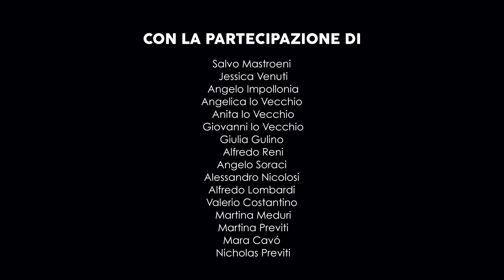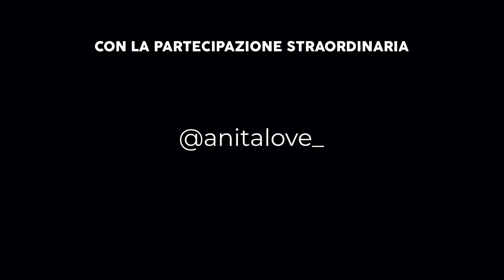Denny Napoli - Messinese (Ma Tu U Sai Cu Sugnu) JOE BERTE' REMIX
CLI063
Denny Napoli
"Messinese" (Ma Tu U Sai Cu Sugnu?)
(Video Cover)